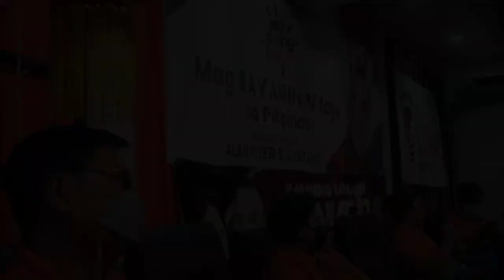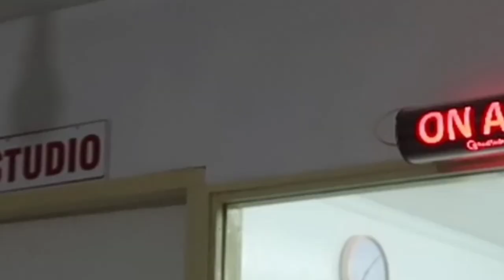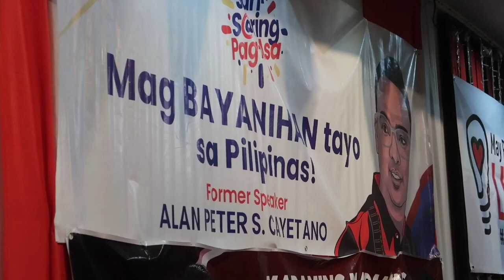A Day in a Life with Konsehala Tyra! | Tyra and Elle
A Day in a Life with Konsehala Tyra is a short video of what I (Tyra) do during the day. I am currently a City Councilor of Pagadian City. *For some of the meetings I forgot to document them, sorry!

Hope this vlog can give you some insights on what we do during the day! 🧡

Sam Tyra Co